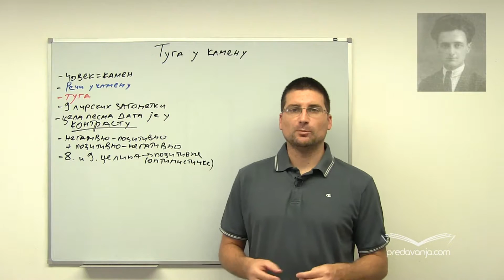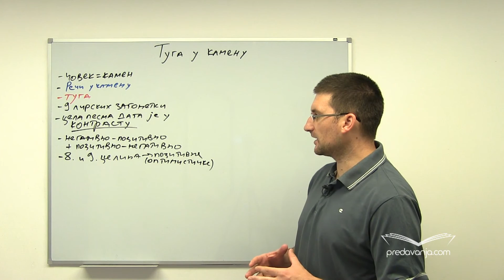Momčilo Nastasijević - Tuga u kamenu - Srpski jezik III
Tuga u kamenu - hermetična, zatvorena pesma sa zatamljenim značenjem. Jedno od mogućih tumačenja jeste da pesma govori o smrti, a da je Tuga u kamenu, zapravo reč koja je isklesana u kameni nadgrobni spomenik. Ipak, postoji i drugo tumačenje pesme. Tuga menja svoje značenje od početka do kraja pesme, tako da, iako se čini da pesma ima kružnu kompoziciju, ona je samo uslovno kružna, jer se pesma ne završava tamo gde je počela. Tuga na kraju pesme postaje najdublje i najplemenitije istinsko ljudsko osećanje. Tako tuga postaje upravo radost, jer pomaže da se unutrašnji lik u čoveku probudi i pojavi. Kamen je sinonim za čoveka jer je čovek izgrađen od istog materijala kao i zemlja kao i kamen. Interesantan umetnički način kontrastiranja svake strofe, osim poslednje tri. Devet celina koje se ponašaju kao devet malih zagonetki koje treba odgonetnuti.